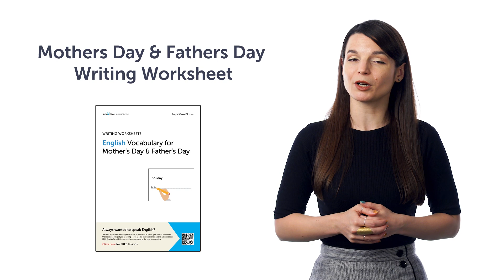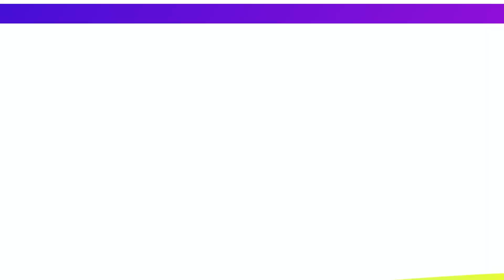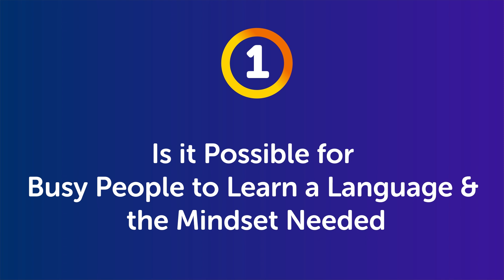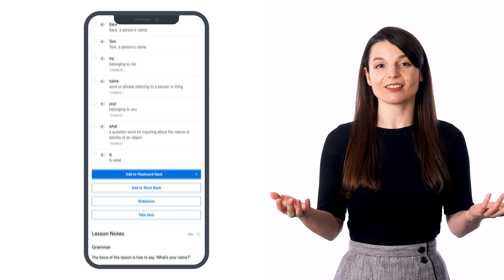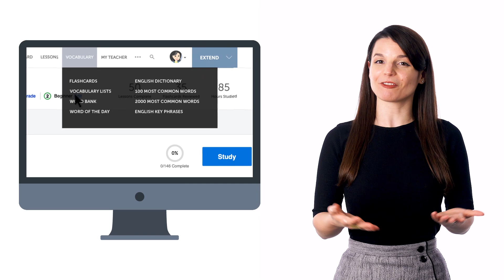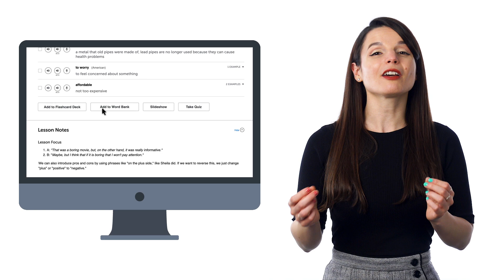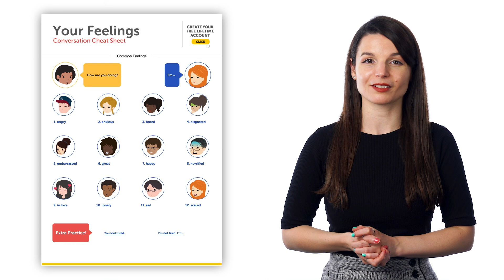Your Monthly Dose of Norwegian - Best of April 2023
In this best of April 2023, we will review all the topics and lessons released this month on the channel. This is THE place to start if you want to learn Norwegian, and improve both your listening and speaking skills